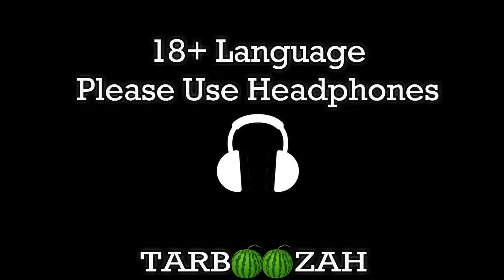Sahir Lodhi's Fight With A Kid (18+ Language; Use Headphones)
Sahir Lodhi fights with a kid and gets owned!